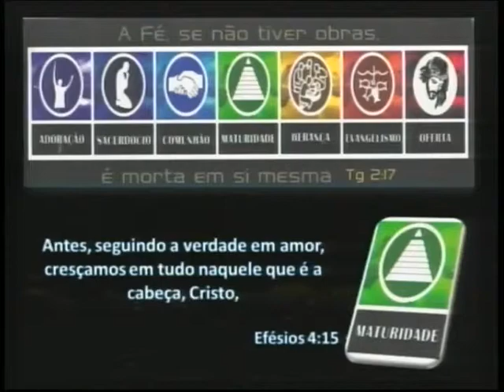Culto de Jovens 21/09/2014 - Pr. Júlio César Santos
Culto de jovens realizado no dia 21/09/2014